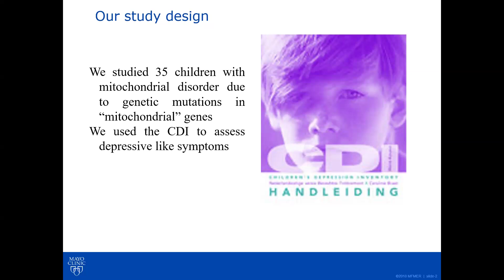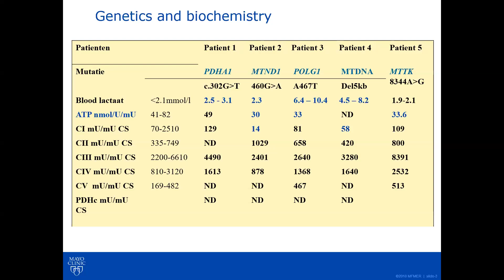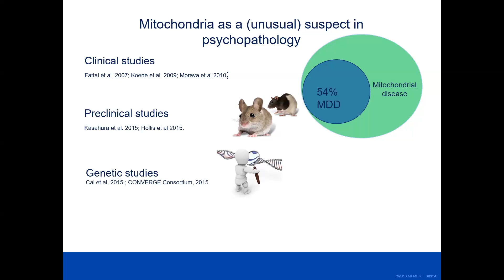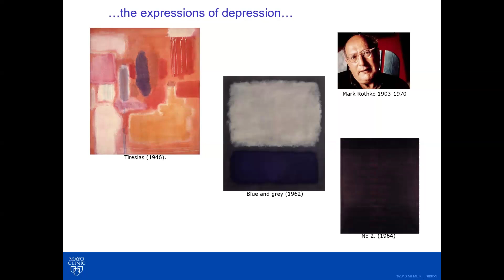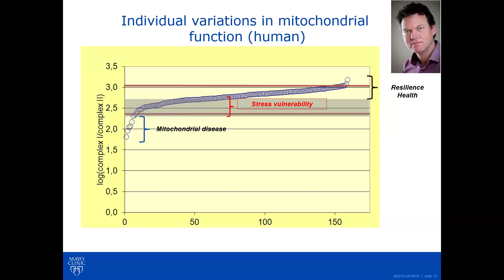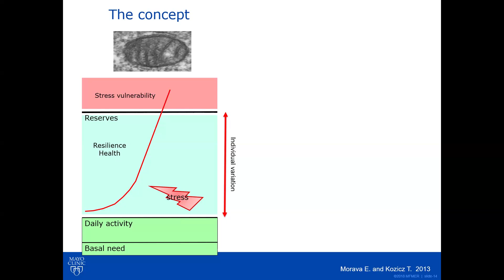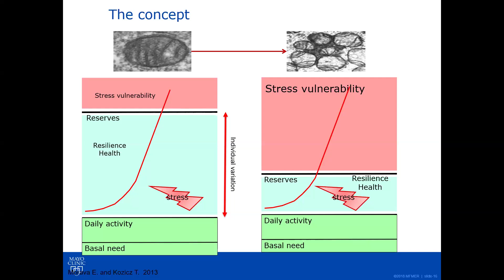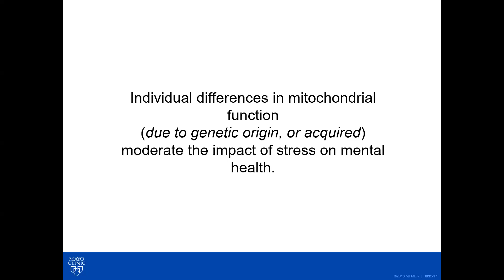Mitochondrial Medicine 2024: Mitochondria May Hold Keys to Mental Health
Mental Health Track - Mitochondria May Hold Keys to Mental Health
Presented by Tamas Kozicz, MD, PhD
Mitochondrial Medicine 2024